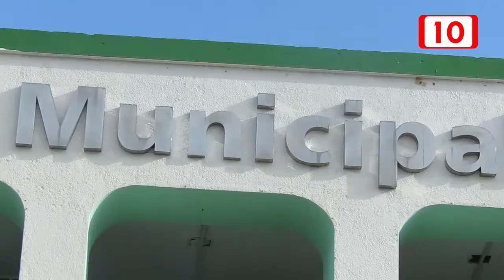No les llegó la "varita mágica" para resolver el tema de la basura